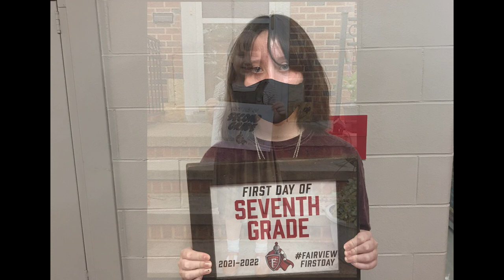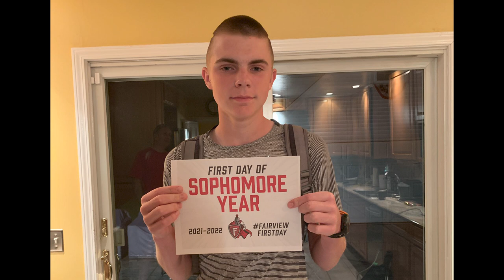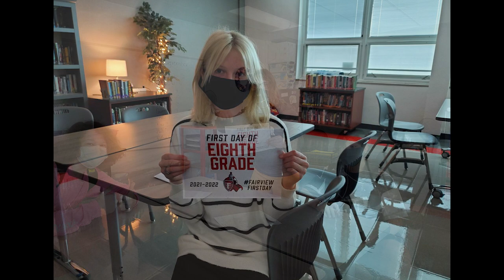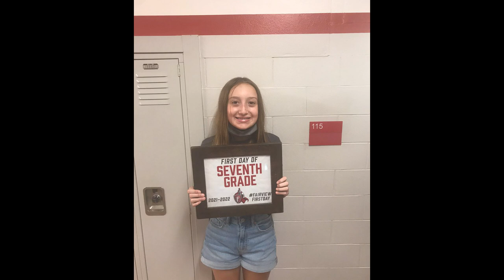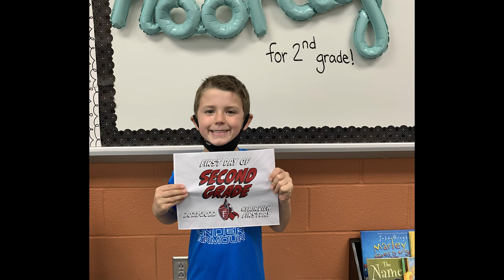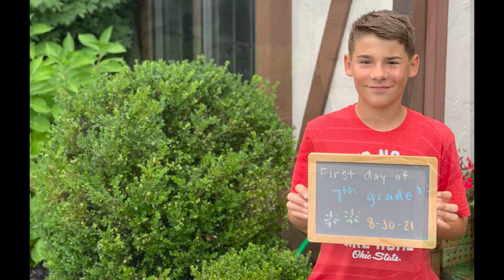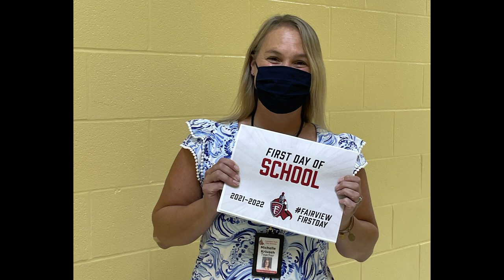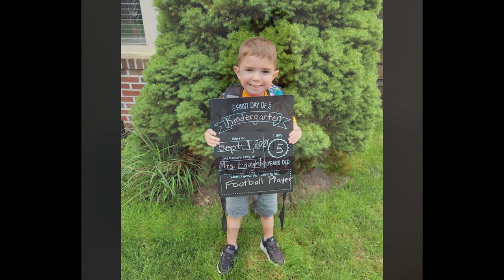Fairview FirstDay 2021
Photos from FairviewFirstDay - first day of school for the 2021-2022 school year.